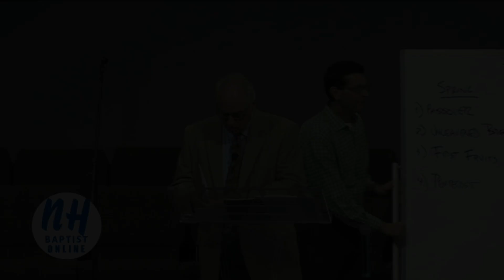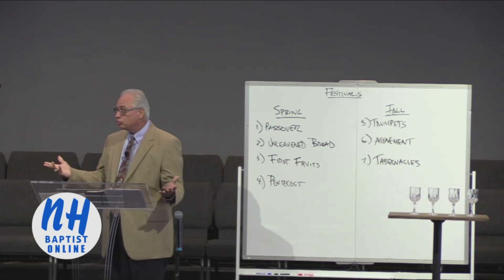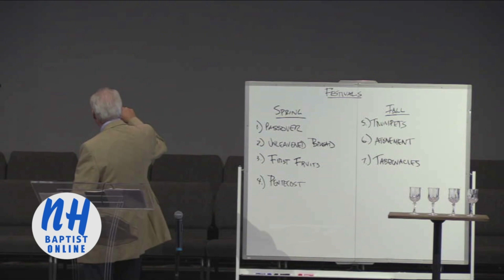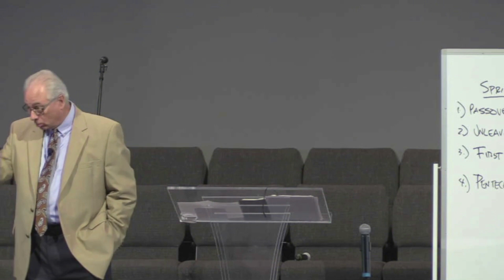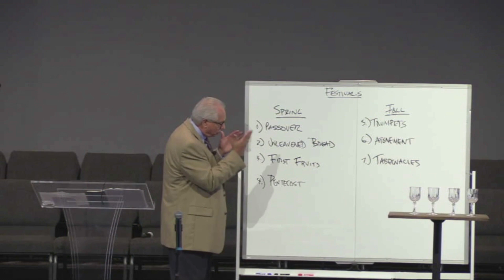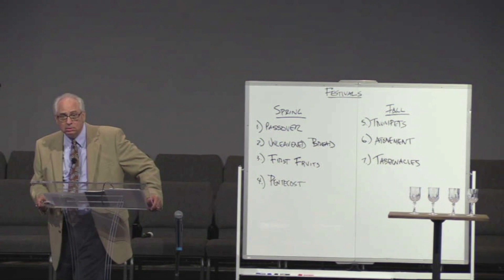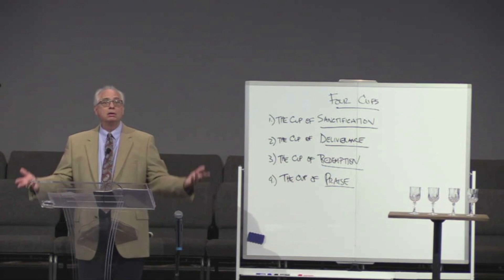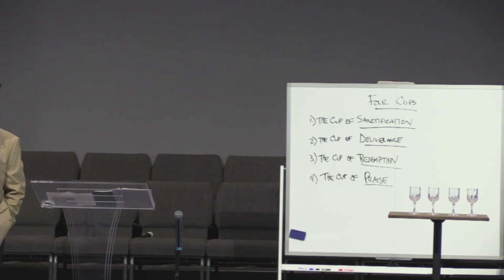73023 Bob Weber - "The Four Cups Of The Passover"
"The Kingdom" sermon series.